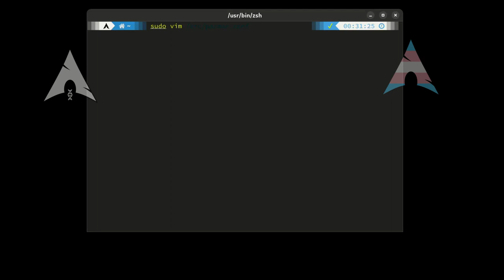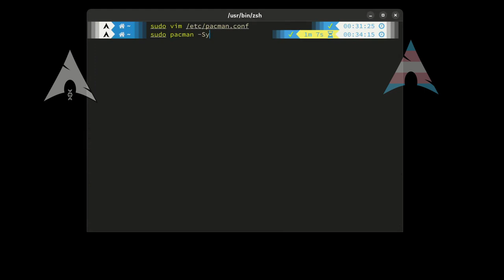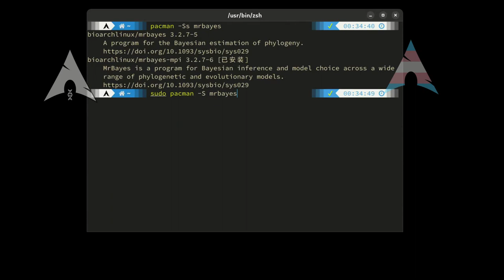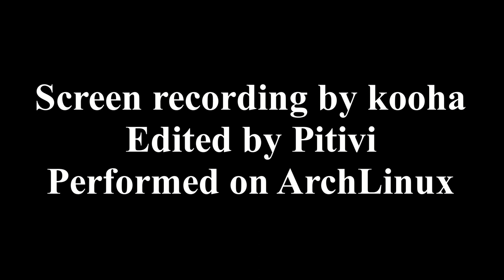Linux快速安装生物信息学软件 BioArchLinux repository [Chinese]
国内的朋友可以使用 南京大学 和 xtom日本 的镜像

交流可以添加 QQ 群组 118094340